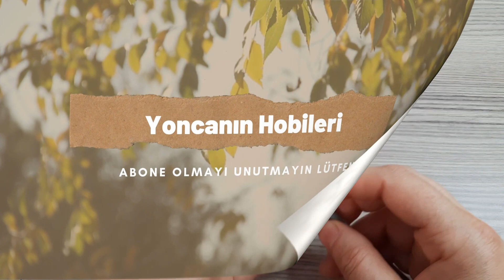FANTASTIC CROCHET PATTERN Every detail that will arouse curiosity is wonderful beautiful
FANTASTIC CROCHET PATTERN Every detail that will arouse curiosity is wonderful beautiful TREND CROCHET IDEA!

ENGLISH
Ch  = Chain

ESPAÑOL
Ch = Cadena

ITALIANA
Ch= catena
Sc = scivolare un punto
Slst = Uncinetto singolo
Half Cr = Mezzo uncinetto
Dc = Doppio uncinetto
Treble Cr = Uncinetto alto
Double treble cr = Uncinetto doppio alto
k2-tog = lavorare 2 maglie insieme a diritto

TÜRKÇE
Ch = Zincir

PORTUGUÊS
Ch = Cadeia
Slst = Ponto de Deslizamento / Ponto de Deslizamento
Sc = crochê simples
Half Cr = crochê ponto
Double Dc = crochê triplo

سلسلة = Ch
  2 غرز متماسكة معًا = k2-tog